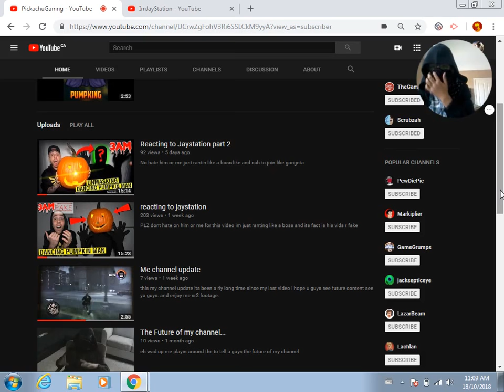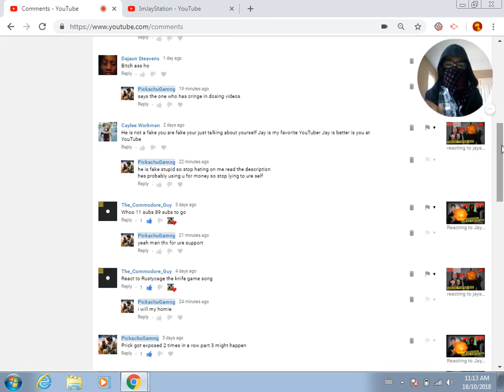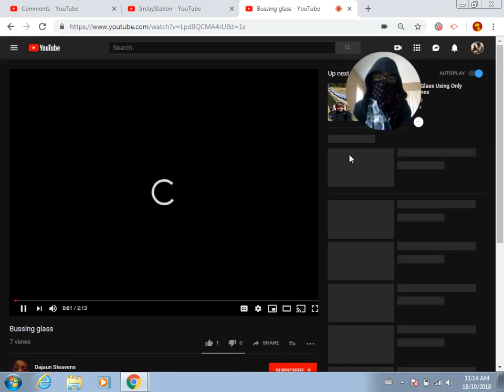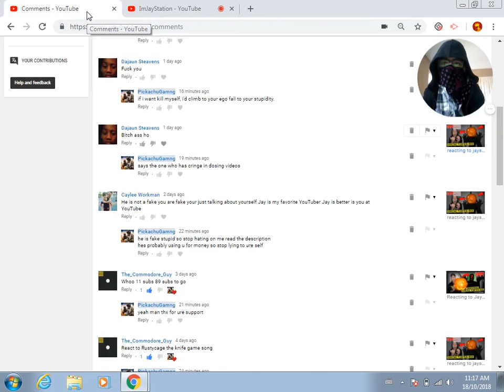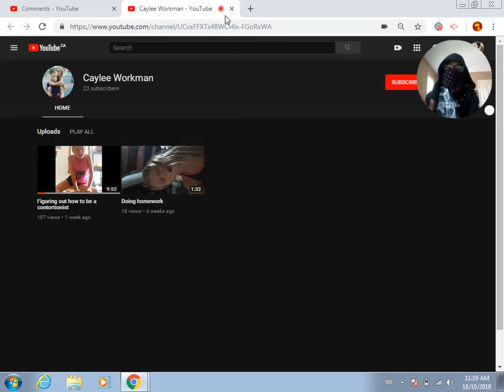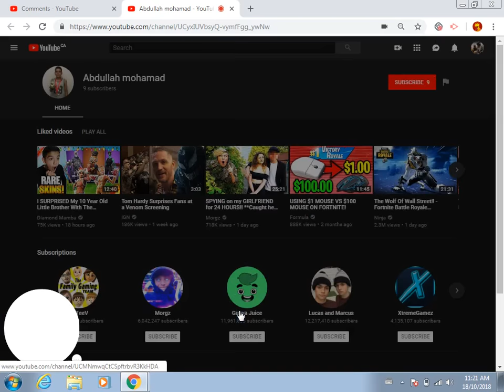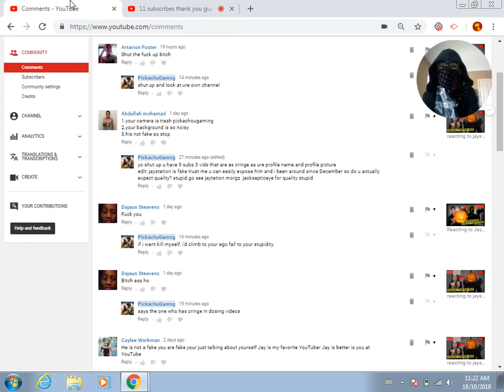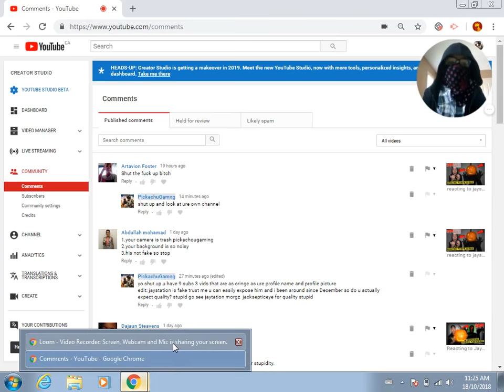reacting to imjaystation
me ranting like a boss to some fanboys pls no hate to me or them me homies